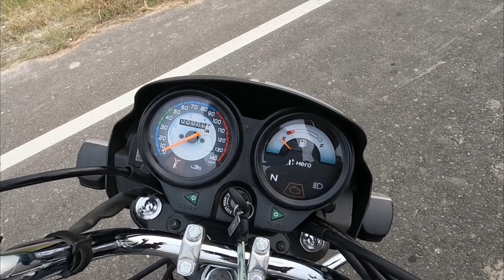New 2023 Hero Splendor Plus Review | New Matte Grey Colour | New Graphics, Features ,On-Road Price !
This Video Is About All New 2023 Hero Splendor Plus . Hero Updates Its Hot Selling Splendor Plus For 2023. Hero Launch New Colour In Splendor Plus 2023 Model With All New Graphics. So In This Video I Review All New Hero Splendor Plus 2023. And Share My Verdict & Ride Impressions On It.
So To Know More Watch This Video Till End.

TIMESTAMPS :
00:00  Intro.
01:07  Design & Looks
02:42  Light & Indicators
03:39  Wheels , Suspension & Breaks
04:24  Seat ,Space & convenience
05:20  Features & Controls
06:29  Ride Impressions
09:18  Verdict
10:12  On-Road Price